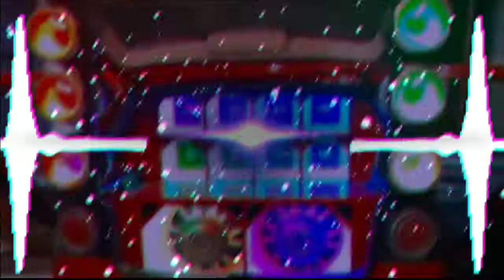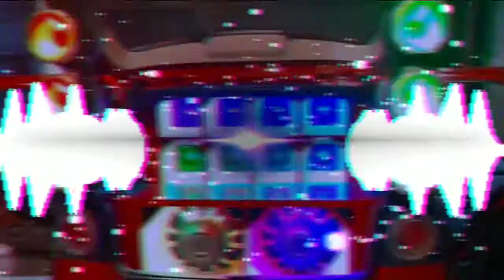Mc G15 mc livinho ..{Ela vem}....{em ritmo de Brega funk}